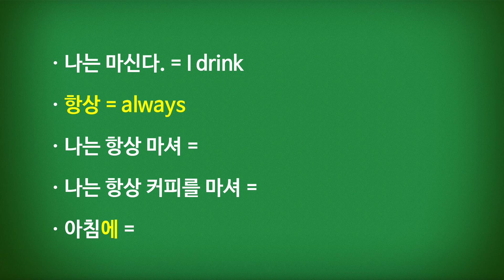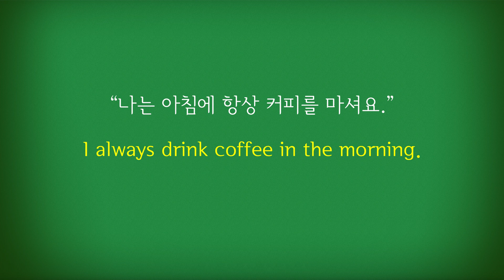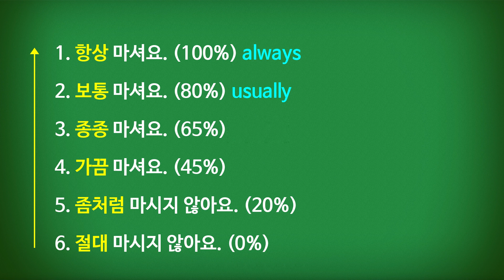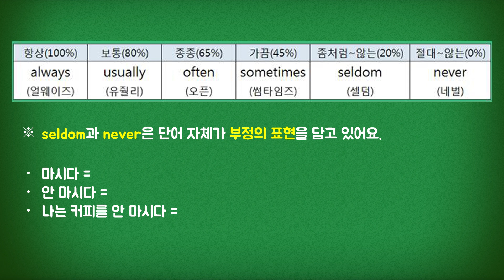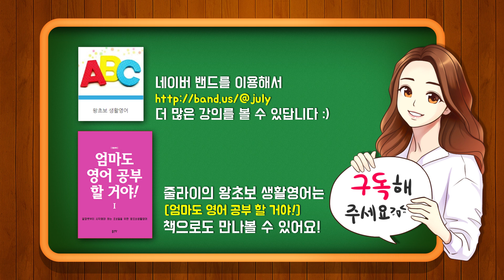105강 (나는 아침에 항상 커피를마셔요)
1. 나는 아침에 항상 커피를 마셔요.
I always drink coffee in the morning.

2. 나는 아침에 보통 커피를 마셔요.
I usually drink coffee in the morning.

3. 나는 아침에 종종 커피를 마셔요.
I often drink coffee in the morning.

4. 나는 아침에 가끔 커피를 마셔요.
I sometimes drink coffee in the morning.

5. 나는 아침에 좀처럼 커피를 마시지 않아요.
I seldom drink coffee in the morning.

6. 나는 아침에 절대 커피를 마시지 않아요.
I never drink coffee in the morning.

☆ 녹음 : 줄라이
Reader : July